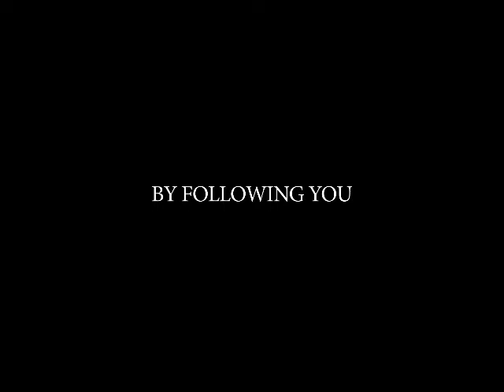Folowing you.f4v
"Following you" film by Tatyana Ivashkina
Production LLStudio™ 2011